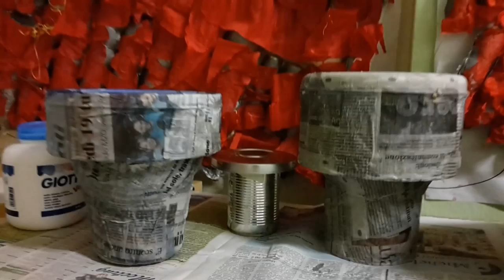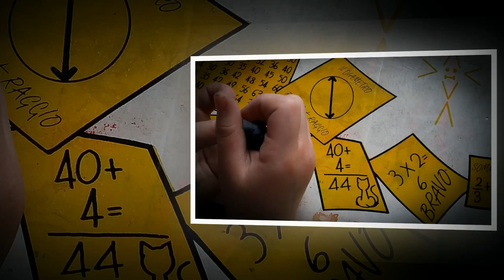Laboratori Creativi all'Asilo San Giuseppe di Arcore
Filmato riassuntivo di una settimana di creatività e di musicoterapia all'Asilo San Giuseppe di Arcore. Il progetto va su un doppio binario. Da una parte il nito lavora sui suoni della musica mentre la scuola dell'infanzia lavora sui temi di expo 2015. Le attività sono interessanti sia per i docenti che per i bambini. Vi invitiamo a guardare l'intero video. Buona visione.